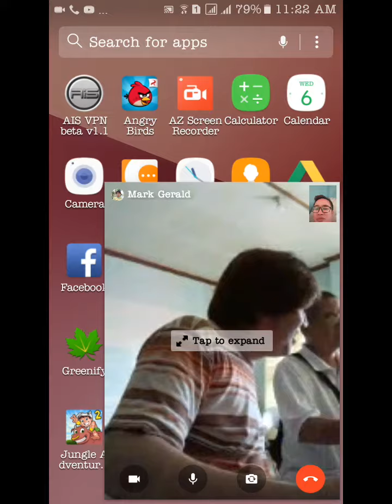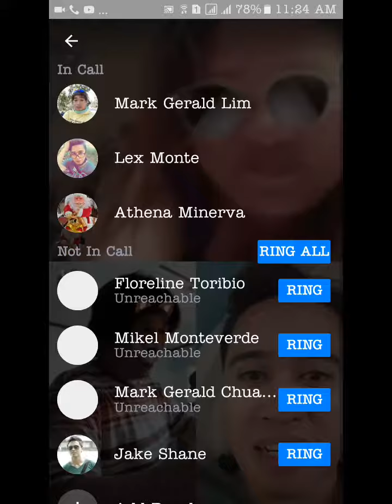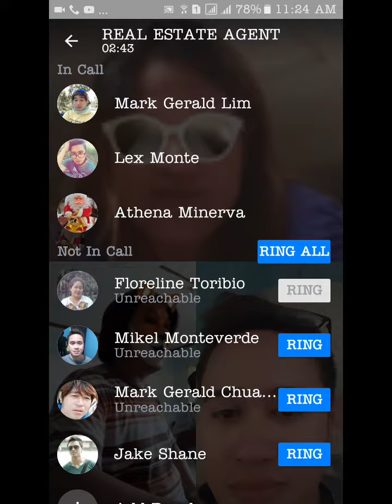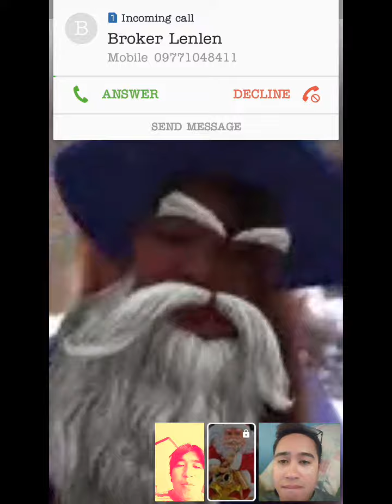Group Chat Part 2 (greb)